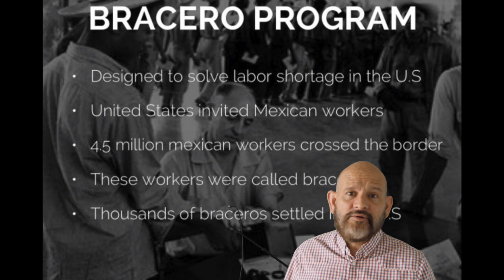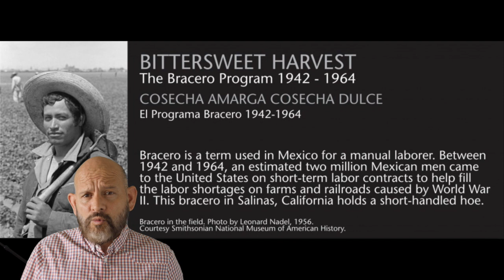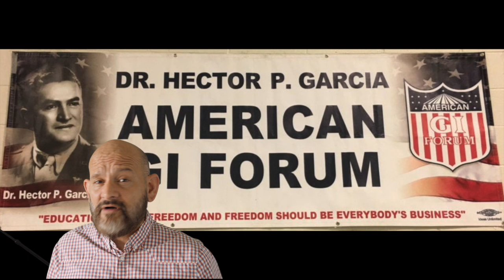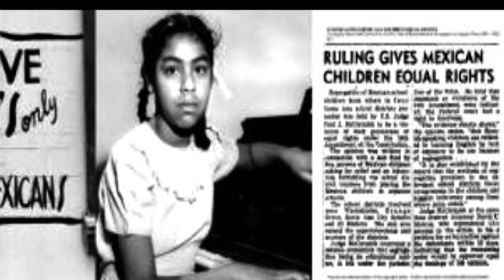Xicanos during WW2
This short video introduces students to the unit on Mexican American during WW2